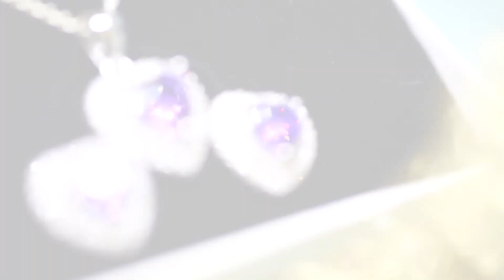Welcome to Little Paris!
This is our Pukekohe storefront. Come and have a browse :)